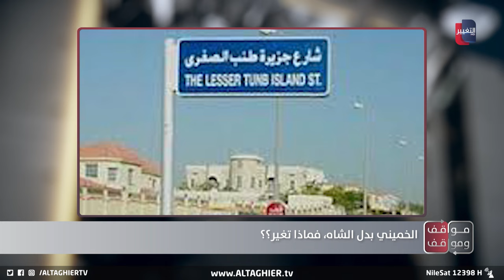الخميني .. استلامه للحكم هل كان في مصلحة ايران؟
موقع قناة التغيير الفضائية  الالكتروني